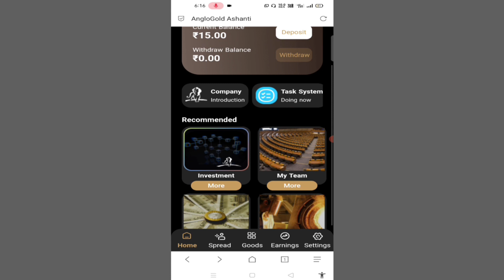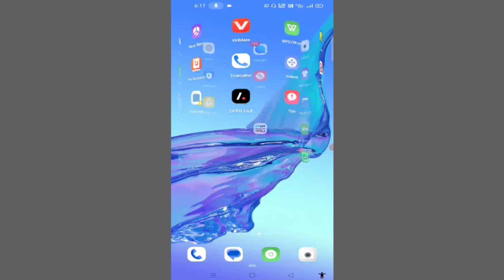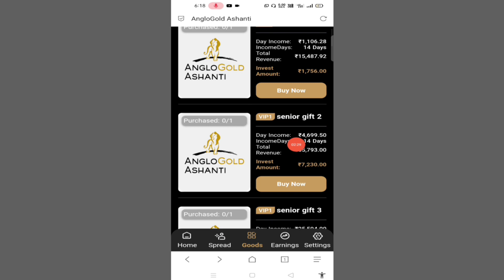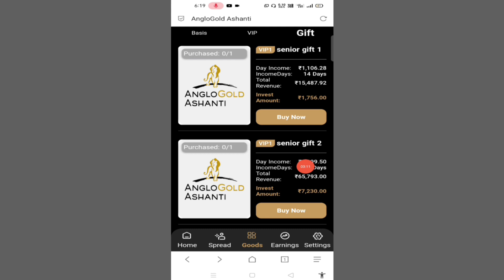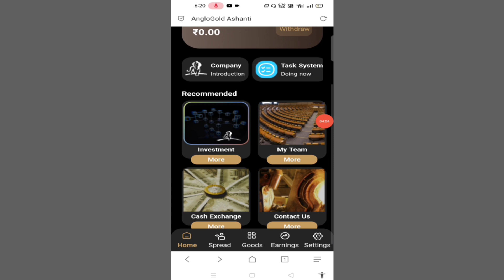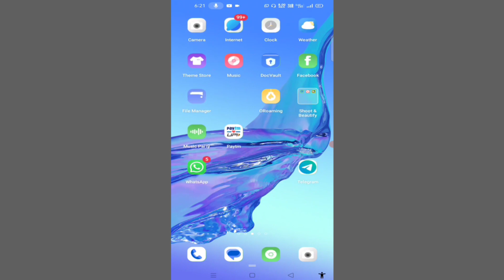Anglogold Ashanti Earning App कब भागेगा Live Proof देखो !! Anglogold Ashanti App New Update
Anglogold Ashanti App Ke Koi Bhi New Update Ke Liye Teligram Channel Jarur Join Kar

dosto aaj ki is video mai maine aap Sabhi logo ke liye anglogold ashanti app ke bare mai btaya hai to ummid karunga aapko ye video jarur pasand aayega thanks for watching 👍

Your Queries ___